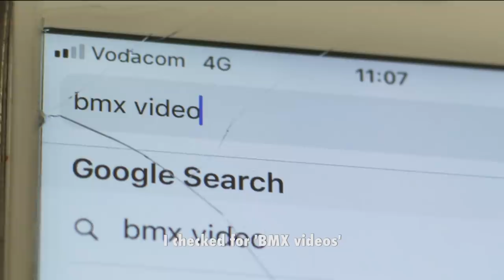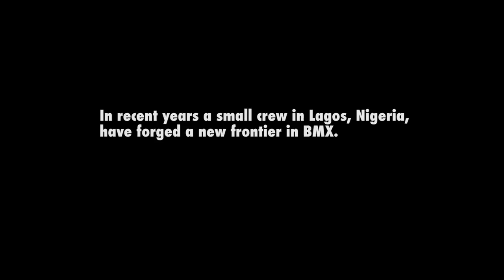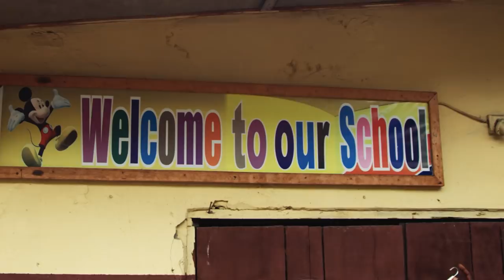Meet The First Generation of BMX In Nigeria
BMX street is one of the most frequently evolving sports in the world. Fashions come and go as pro riders flit between the contest scene and their latest video release. In Nigeria, things are a bit different.

As it is around the globe, riding bikes can be about breaking down walls and allowing an ever-growing group of riders to connect and feed off each other's inspirations and influences.

In this film, Starboy, KK Money and S-King lead us through the streets of Lagos, Nigeria's largest city, to illustrate just what a difference riding bikes has made to their lives and what their hopes are for the history of the sport in their town.

BMX on the streets of Lagos seems to be a blend of both old- and new-school influences and looks set to head off in its own unique direction as the riders and scene evolves. We can't wait to see just what the future brings for BMX in Nigeria.